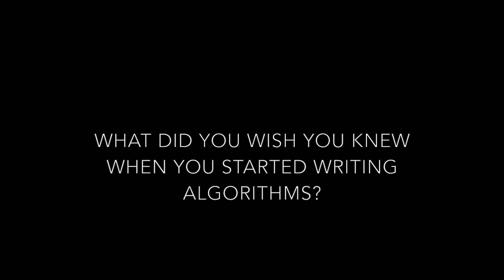Things I wish I knew when I started AlgoTrading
We asked a number of our Algo specialists and people what they wished they knew when they started Algorithmically Trading.